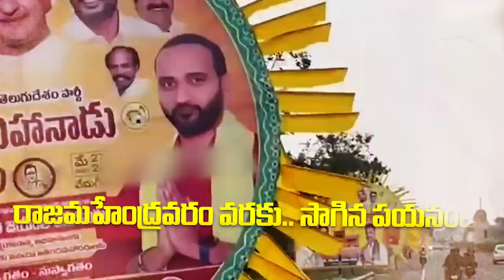తెలుగు నాడి.. ఇదేరా..మహానాడు.. ఇదే.. కదరా! | TDP Mahanadu Special Promo | nrkOfficial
తెలుగు నాడి.. ఇదేరా..మహానాడు.. ఇదే.. కదరా! | TDP Mahanadu Special Promo | TDP Official